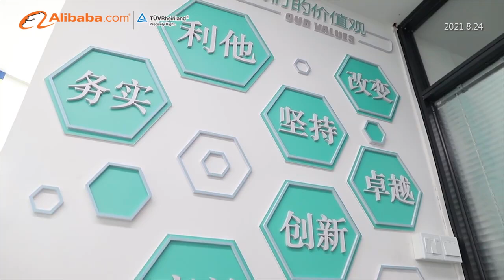BSK-M1101 Borske 2024 New Product Motorcycle Rear Luggage Rack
Motorcycle Luggage Rack

Fitment: Universal
Surface treatment: Matte black
Model: BSK-M1101
borske-motorcycle-parts-distributor-custom-matte-black-rear-luggage-rack-shelf.html

Skype: Fairy-sales
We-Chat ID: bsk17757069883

Ningbo Borske Vehicle Parts Co.,Ltd. is a motorcycle parts manufacturers and suppliers, we have motorcycle tail box, motorcycle windshields, ATV wheels, aluminum rim, motorcycle handlebars, vespa accessories and other motorcycle accessories.